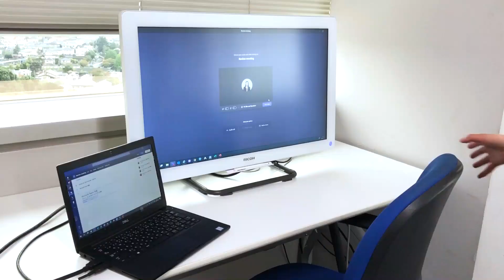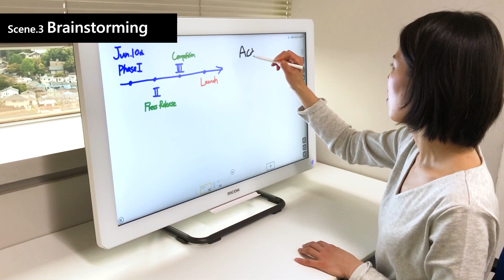RICOH Interactive Whiteboard D3210 Use Case - Individual work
IWB use cases

Ricoh Vietnam has been present in the Vietnam market since 2011 and is a subsidiary of Ricoh Group. Today, we’re creating agile work experiences, bringing teams together wherever work is done. As a Digital Services Company, we are providing a range of services including:

1/ Hybrid Workplace
2/ Digital Workflow & Automation
3/ Cloud & IT Infrastructure
4/ Cybersecurity
Ricoh Vietnam - Digital Services Company